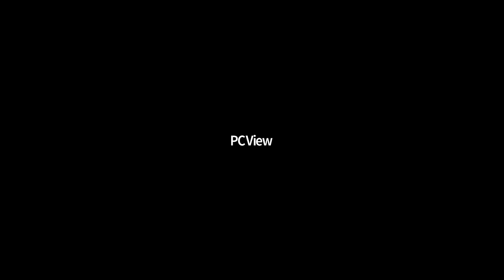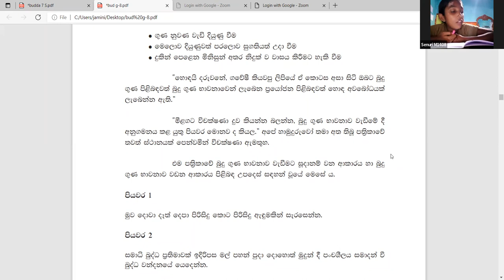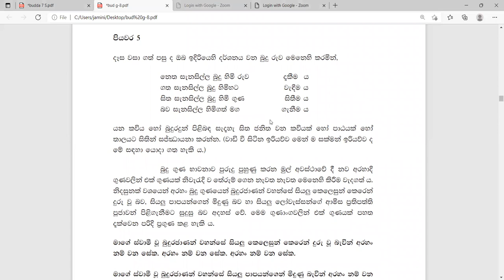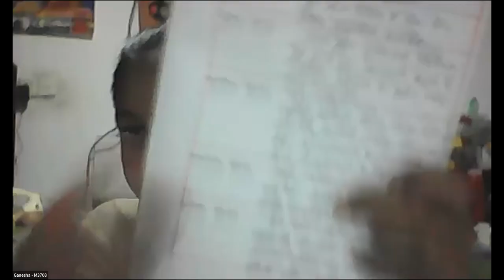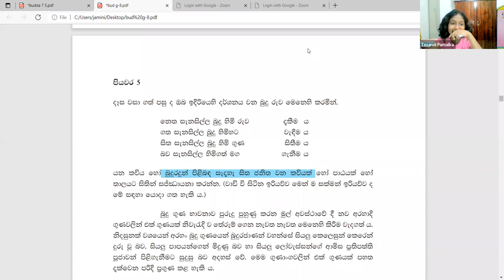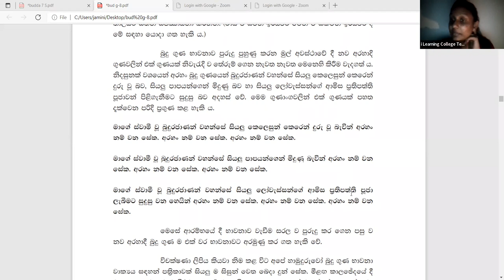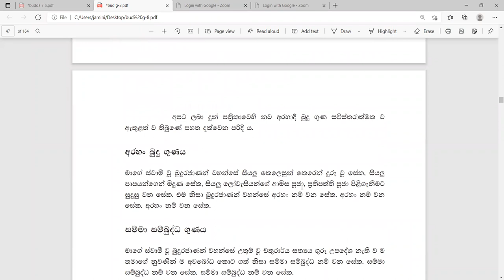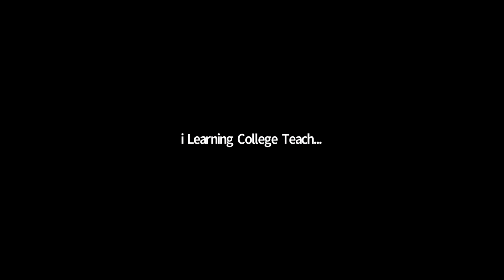8 ශ්‍රේණිය බුද්ධ ධර්මය පන්තිය සෙනසුරාදා Apr 9, 2022